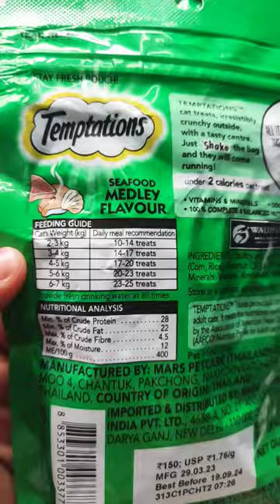temptation seafood flavour CatTreat 150rs shorts